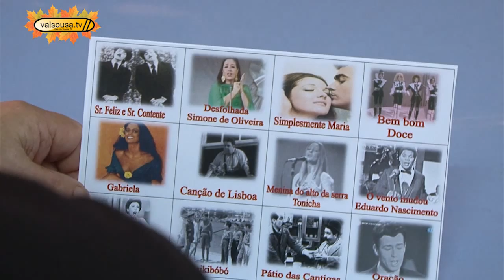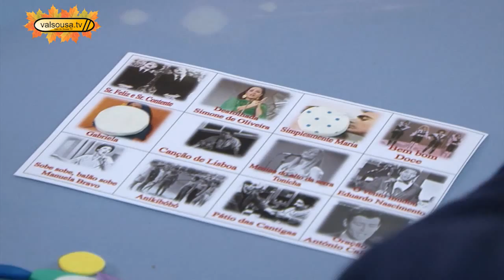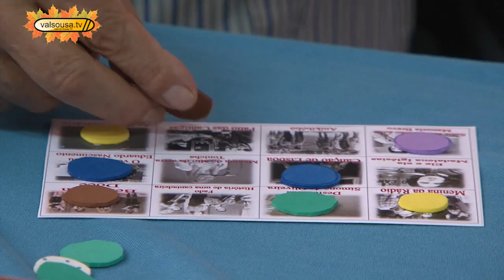Movimentos Seniores de Lousada Vivem mais e Vivem Melhor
Viver + Viver Melhor” é um projeto de intervenção desenvolvido junto dos Movimentos Seniores do concelho de Lousada. Este projeto pretende criar dinâmica no grupo através de atividades temáticas, desde ações de sensibilização, workshops e jogos.